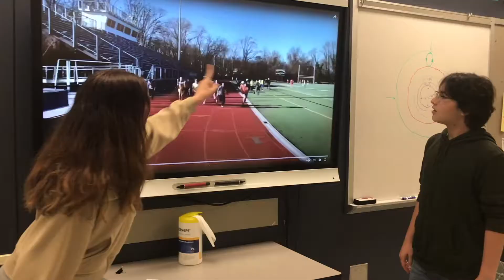ASFF 2022 Friday 5/13 and Saturday 5/14